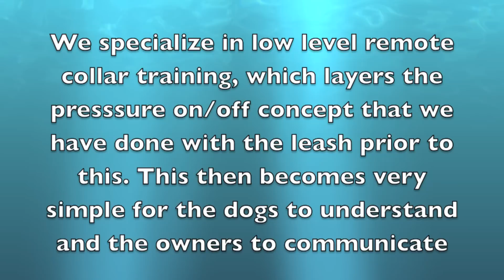Deaf dog off leash training remote collar Solid K9 Training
Poe is a 7 month old dog that came to us for training, after with us for a little over a week we discovered he was deaf, we have started him on his leash commands and was doing well, but he was slow to respond to some of the training which makes sense since he cannot hear us. today we started doing low level remote collar training along with hand signals and we are seeing much better response already..
Jeff Gellman
Solid K9 Training

FOLLOW ME
Web

ADOPT
Petfinder